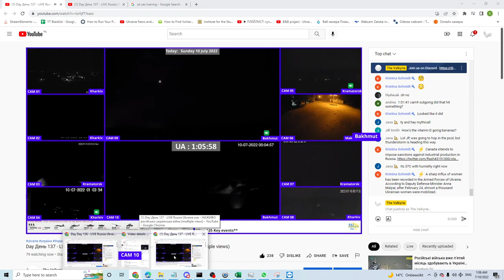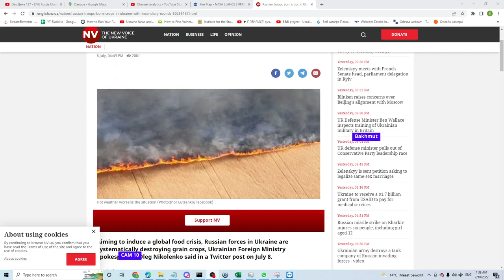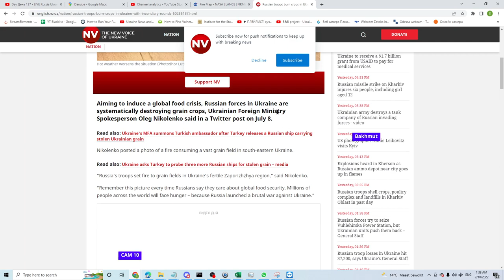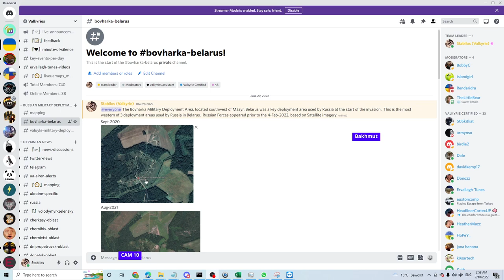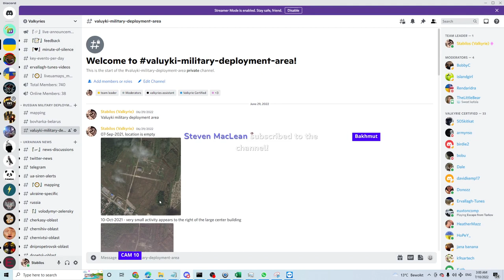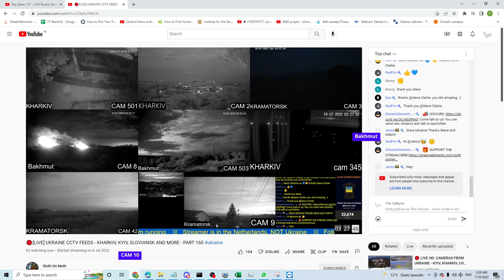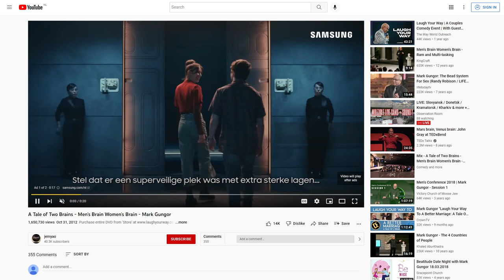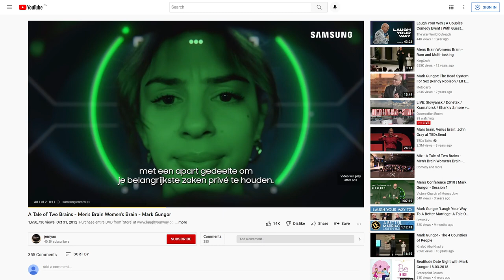Day 137 Playback Part 1 - LIVE Russia Ukraine war - НАЖИВО російсько-українська війна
Playback - Midnight - Noon recording of Day 137

0.00 - UA0:10:38 CAM 9 - Major fire continues to burn
4:48 - UA0:15:26 CAM 3 - Flash left side
5:14 - UA0:15:51 CAM 10 - Large fire right side
15:53 - UA0:26:30 CAM 10 - 2nd Fire
1:34:13 - UA1:44:50 CAM 10 - Large fire in forest
1:53:49 - UA2:04:26 CAM 5 - Incendiary
8:46:31 - UA6:56:59 CAM 6- Russian Truck
9:06:34 - UA9:17:11 CAM 6 - Russian Truck
9:09:42 - UA9:20:20 CAM 6 - Russian Truck
9:23:33 - UA9:34:11 CAM 6 - Russian Truck

Timestamp leader Globalmatrix
Discord Loggers - Kath Smith, Jacqueline Bok, Jana Banana, Kathe Roth & Yams
& the community for timestamping events, all the work helped create these videos
Islandgirl and Kris Schmidt for linking timestamps to the YT videos.

Live web cams from Ukraine and Kyiv City Center as Russia continues its invasion.

English   Ukrainian   Russian
live
ukraine live  україна в прямому ефірі  украина жить
ukraine camera  фотоапарат україни  украинская камера
ukraine live camera камера україни в прямому ефірі Украина живая камера
ukraine coverage
ukraine webcam live
ukraine webcams
ukraine live view
ukraine news

Chernivtsi Oblast #
Dnipropetrovsk Oblast #
Donetsk Oblast #
Ivano-Frankivsk Oblast #
Kharkiv Oblast #
Kherson Oblast #
Khmelnytskyi Oblast #
Kyiv Oblast #
Kirovohrad Oblast #
Luhansk Oblast #
Lviv Oblast #
Mykolaiv Oblast #
Odessa Oblast #
Poltava Oblast #
Rivne Oblast #
Sumy Oblast #
Ternopil Oblast #
Vinnytsia Oblast #
Volyn Oblast #
Zakarpattia Oblast #
Zaporizhzhia Oblast #
Zhytomyr Oblast #